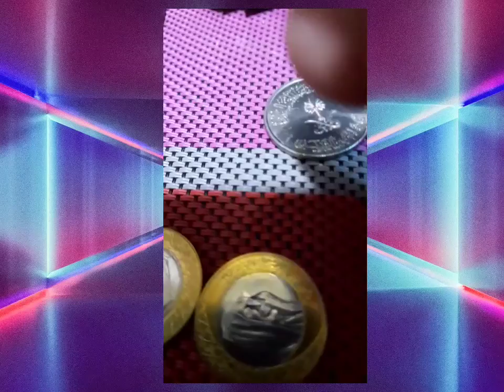1 RIYAL/ 1 HALALA MAHALAGA BA?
Hi guys mga ka halala my new collection i just really
love collecting coins saudi 🇸🇦 coin they called it halala / barya in tagalog just wanna share w/ you 😉  cos  I feel like 👍 golden coins that last long and  valuable  so look its  very  nice yuo can find my previous vedio just type 1 RIYAL thank you so much if u like please share the value of it and find in ebay.com
# 1 RIYAL /HALALA